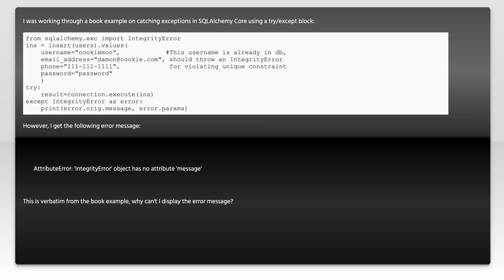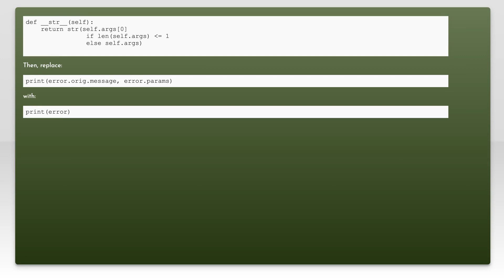AttributeError: 'IntegrityError' object has no attribute 'message' SQLAlchemy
python: AttributeError: &#39;IntegrityError&#39; object has no attribute &#39;message&#39; SQLAlchemy

Related to: python, error-handling, sqlalchemy